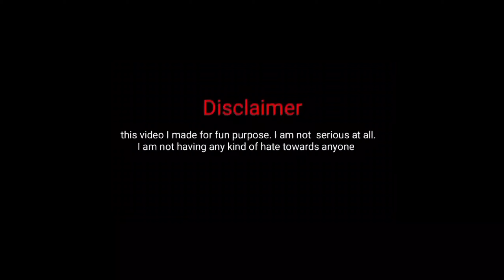KAMLA PHAJIR 😂 ABIR DEBBARMA COMEDY VIDEO 🔥